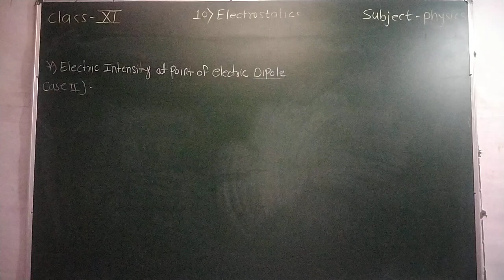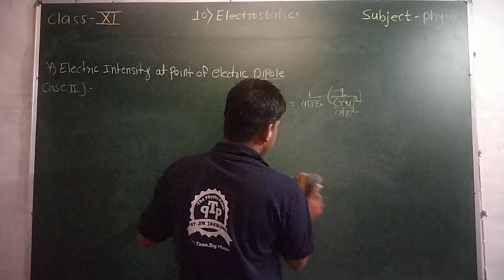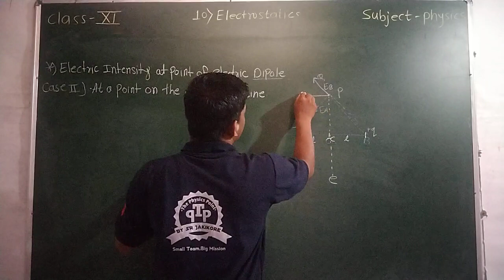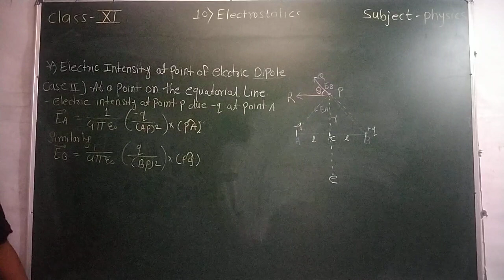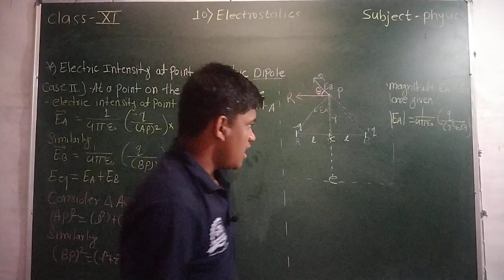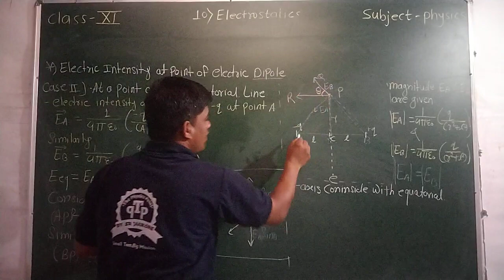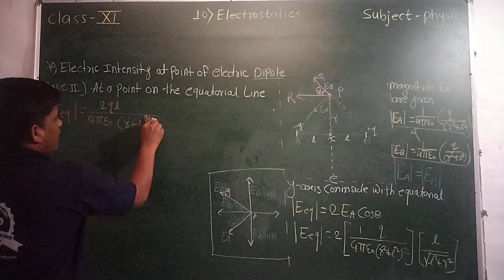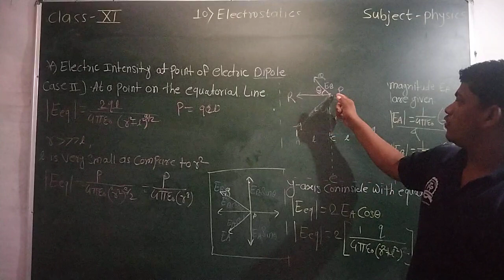Electric Intensity at a point of electric dipole | Case -II at a point of Equatorial |Electrostatic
in the above lecture we study the effect of electric intensity or value of electric field intensity at the point of electric dipole

the point which can take under the consideration is on the Equatorial of the electric dipole we find the value of electric field intensity at that point

we find the formula for net electric field intensity at the point which placed on the Equatorial of the electric dipole